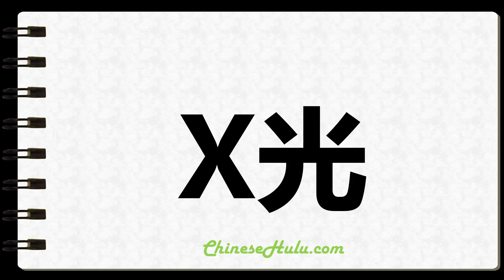How to Write Xrays in Chinese